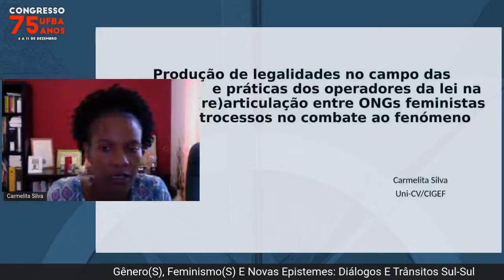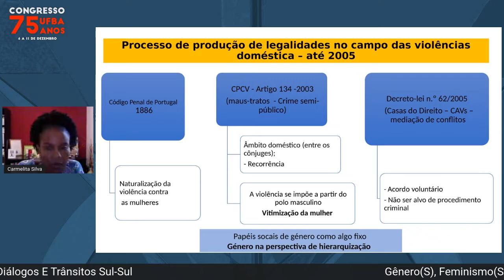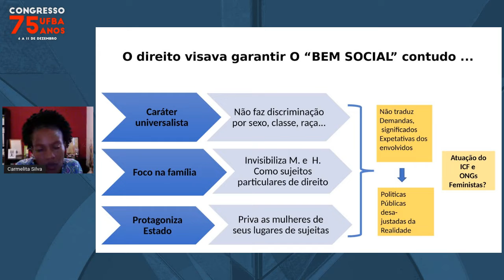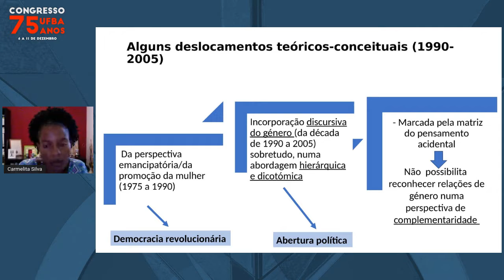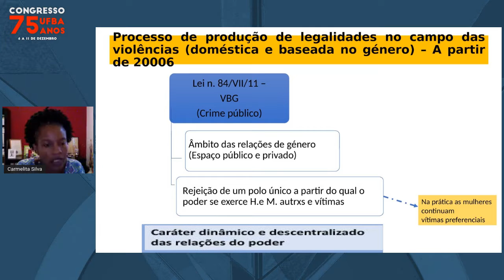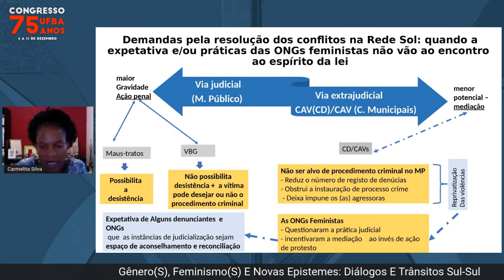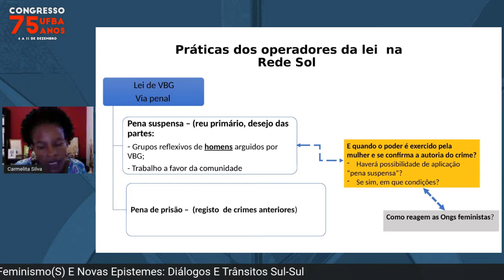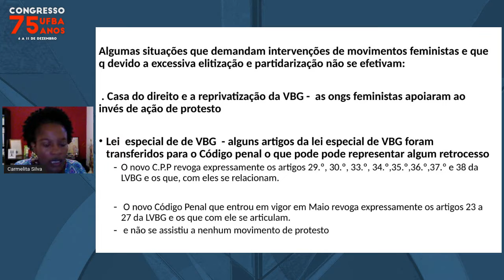Gênero(S), Feminismo(S) E Novas Epistemes: Diálogos E Trânsitos Sul-Sul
Palestrantes:
Patrícia Godinho Gomes, Carmelita Silva, Angela Figueiredo, Monica Ines Cejas

Descrição:
Os debates contemporâneos sobre o tema do gênero e dos feminismos têm ocupado, de forma crescente, pensadorxs, seja dentro que fora da academia, de uma forma geral interessadxs em compreender não apenas o alcance dessas categorias do ponto de vista analítico, como também seus impactos práticos. Paralelamente, e de forma sempre mais evidente, os ativismos políticos e sociais vêm assumindo centralidade nas reflexões que têm como objeto os conceitos de gênero(s) e feminismo(s), bem como as suas diversas assunções.
Na vertente africana, as produções têm demonstrado não apenas a necessidade de um diálogo interdisciplinar, bem como a exigência de um olhar mais atento aos contextos locais, no sentido de interrogar constantemente o alcance dessas categorias; são notórias as contribuições no campo teórico (Oyewùmí, 1997, 2016; Amadiume, 1987; Tamale, 2011, Kolawole, 2004; Godinho Gomes, 2016, 2017) e das literaturas (Emecheta, 1994; Mukasonga, 2018; Gyasi, 2016; Bulawayo, 2017). Não menos importante são, igualmente, os aportes teóricos e metodológicos provenientes da América Latina, sublinhando a importância da construção de um conhecimento localizado e emancipado, a partir de novas epistemes e metodologias inovadoras ( Figueiredo e Gomes, 2016; Figueiredo, 2020; Gonzalez, 1980; Lugones, 2008; Carneiro, 2003; Curiel, 2009; Espiñosa Miñoso, 2009; Lozano, 2014), possibilitando visões e expressões contra-hegemônicas, no sentido de romper com a visão de uma história única.
A mesa tem como finalidade proporcionar discussões e reflexões que tenham como foco abordagens teóricas e experiências empíricas sobre temáticas ligadas ao gênero e feminismo como categorias de análise, ancoradas em propostas metodológicas que favoreçam novas possibilidades dialógicas em e entre países parte do espaço epistêmico sul-sul.